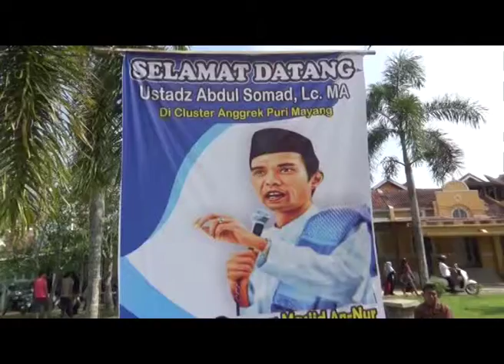KEDATANGAN UAS MOLOR HINGGA 2 JAM